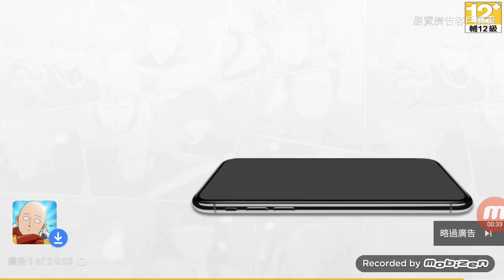Who's that, wearing an expensive mask at home?